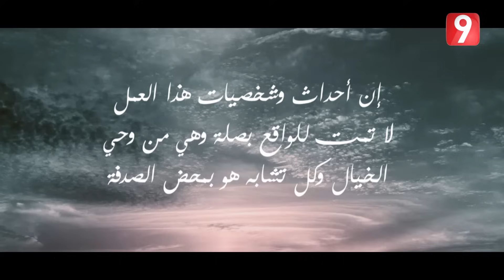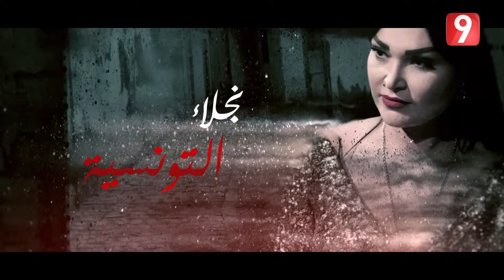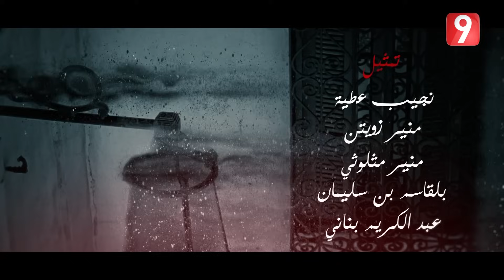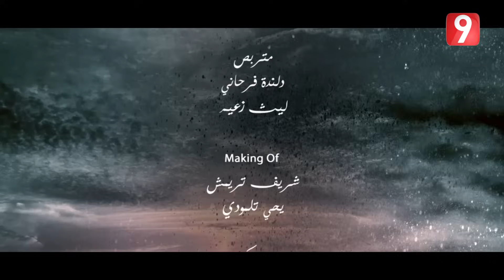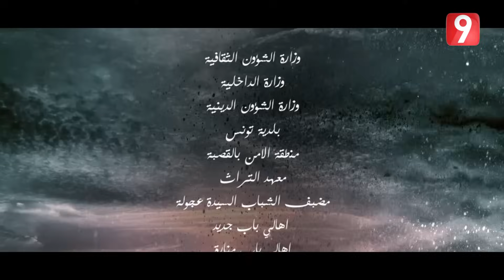شورب 2 الحلقة 5 - Chouerreb 2 EP 5